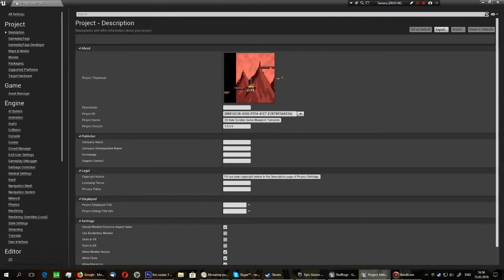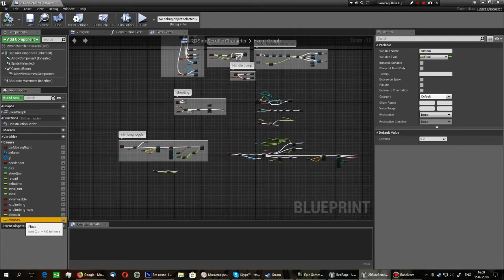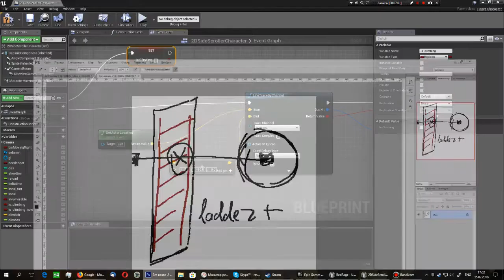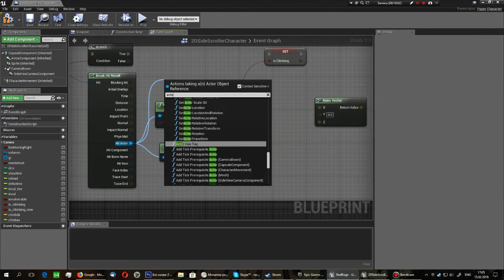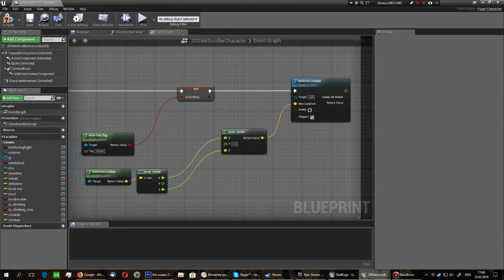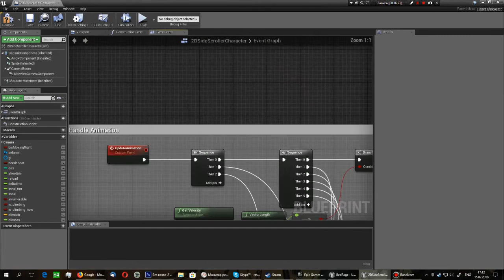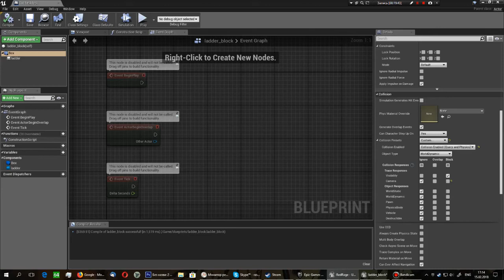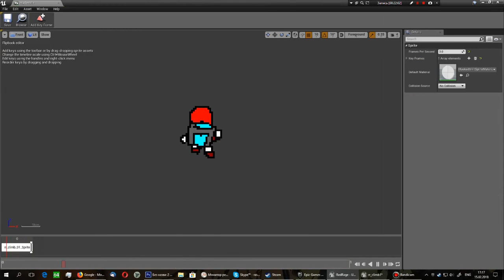Пилим платформер на UE4 - часть 4: Лестницы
В этой части пилим лестницы, по которым можно карабкаться.

На фоне: Undertale OST